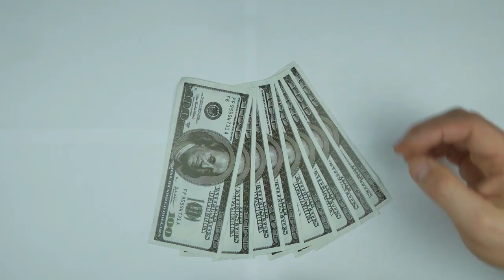Currency Video | Dollar Economy Video | Dollar Stock Video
In this video you can watch dollar economy currency stockfootage and much more.